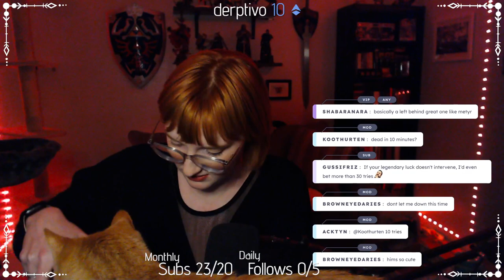Blooborne First Playthrough | Day 6 | FULL VOD | 11 Sept, 2024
00:00 Intro
07:05 Yapping
23:41 Gameplay
03:33:21 Ending